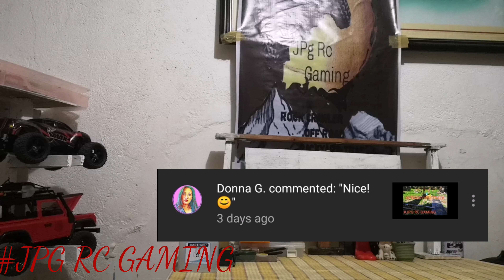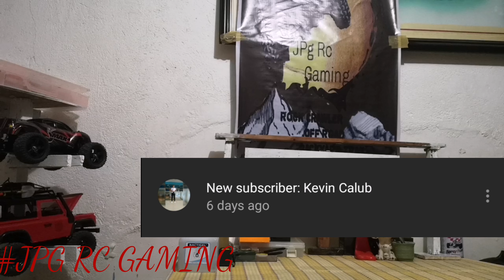Thank you 100 subscriber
Sana tuloy tuloy nyo lng suporta nyo sa mga videos ko at sa channel ko slmat mga kaibgn godbless us all alam ko yung iba hndi nmn tlga mahilis sa mga rc pero nag subscribe at nag share ng videos ko pdin slmat ng sobra sa inyo ty so much mga kaibgn :)